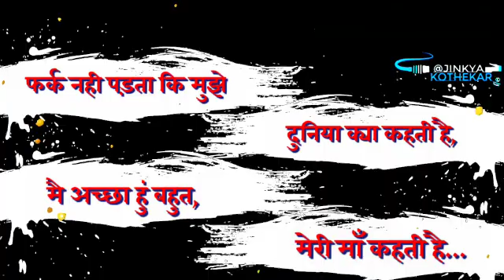Status Video | Quotes | ajinkya kothekar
फर्क नही पड़ता कि मुझे
दुनिया क्या कहती है,
मै अच्छा हुं बहुत,
मेरी माँ कहती है...

💥@jinkya |€othekar💥